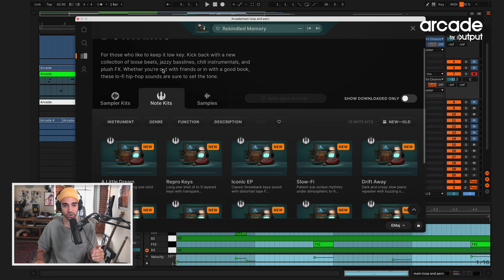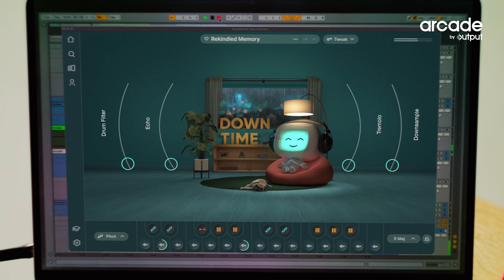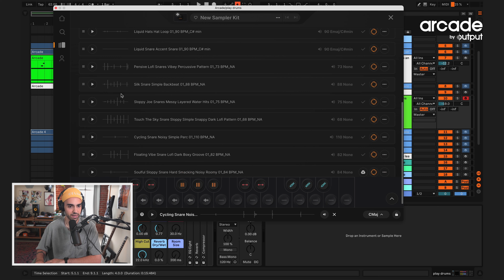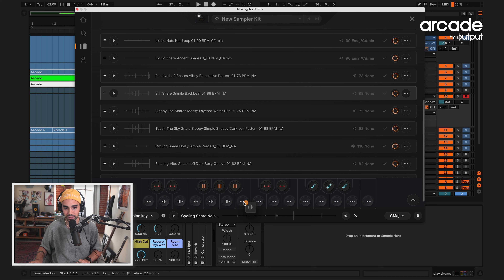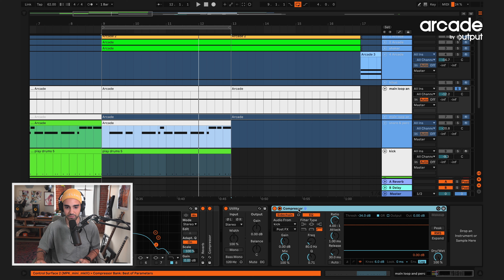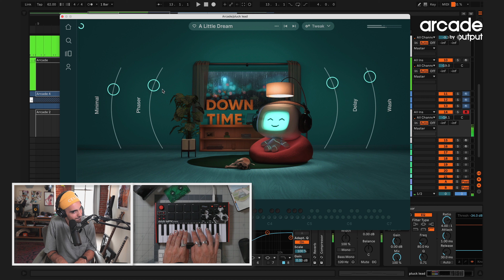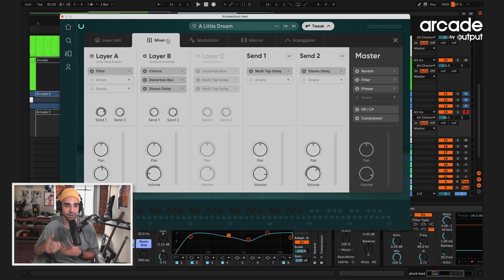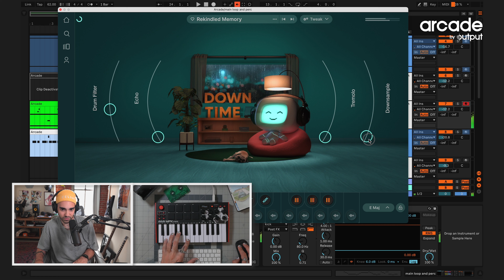How to Make a Lofi Beat | TAETRO x Arcade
Watch lo-fi beat maker and producer TAETRO build a track with Arcade's Downtime Line.